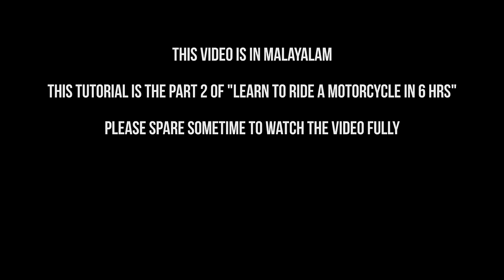Learn to Ride a Motorcycle in 6 hours - Part 2 || Beginners Guide in Malayalam